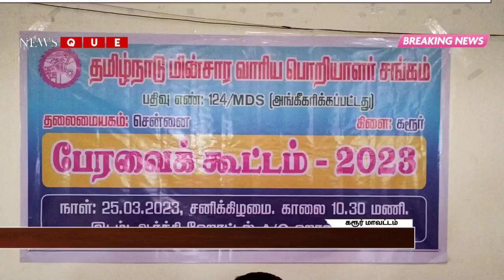பல்வேறு கோரிக்கை வலியுறுத்தி மின்வாரிய ஊழியர்கள் கோட்டை நோக்கி பேரணி